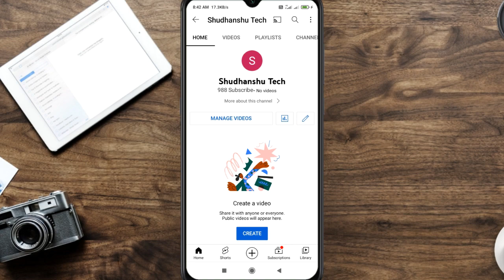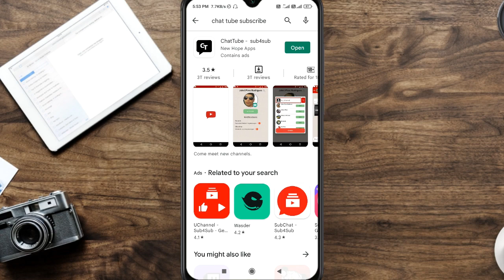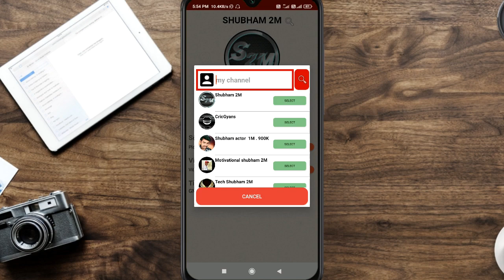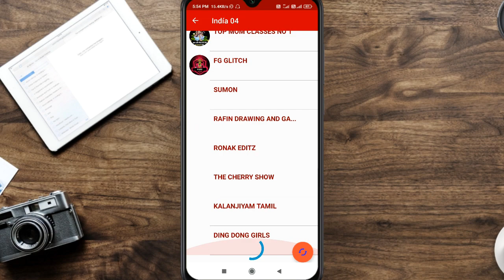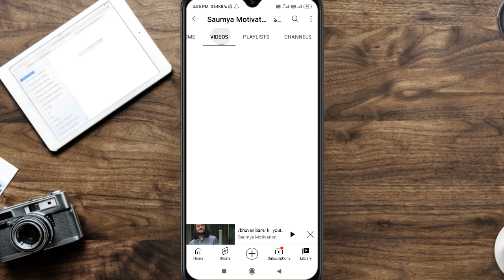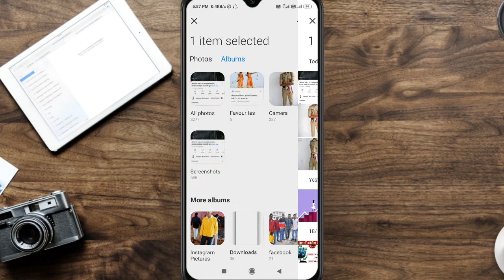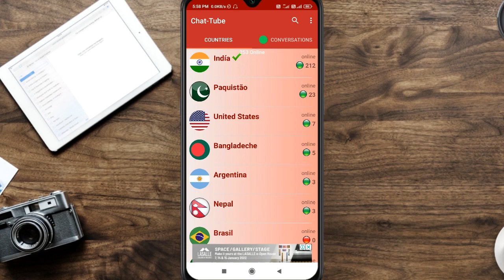subscriber Kaise badhaye | Youtube subscribers Kaise badhaye |How to get subscribers on Youtube 2021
instagram I'd  ( shubhamshukla3032 )

1) Best Screen Recorder For Android With Internal Audio [No Watermark No Lag] 2021 best screen recorder

2) NEW EARNING APPS TODAY ₹90 FREE PAYTM CASH | BEST EARNING APP WITHOUT INVESTMENT |PAYTM EARNING APP

3) How To Remove Background Noise From YouTube Video | Audio Se Noise Kaise Hataye 🔥2021 l Shubham 2m

4) how to get 1000 subscribers on youtube 2021 | how to complete first 1000 subscribers on youtube-2021

5) can't open file problem chrome || How To slove cannot open file problem 2021 || Shubham 2M

Covered Topic